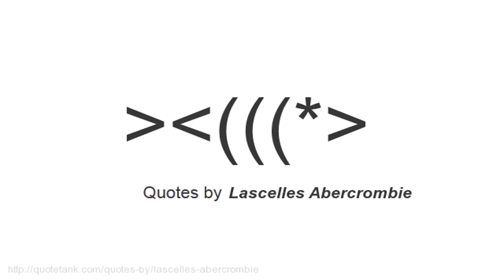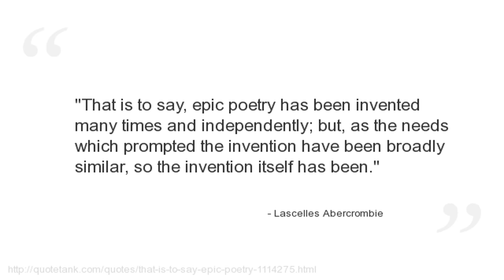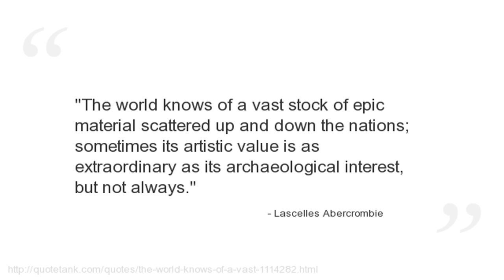Lascelles Abercrombie Quotes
Who is Lascelles Abercrombie?
 (9 January 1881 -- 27 October 1938 was a British poet and literary critic, one of the \"Dymock poets\".